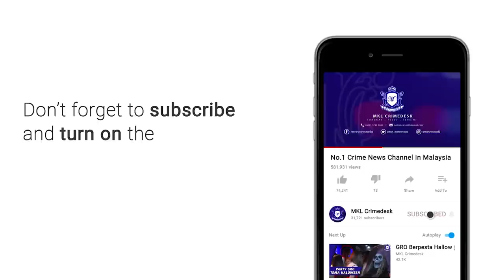Pelajar Maut Diheret Lori Tanah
Seorang remaja   berusia 19 tahun maut apabila motosikal yang ditungganginya bergesel dengan sebuah lori muatan tanah.

Kejadian berlaku di kilometer lapan lebuhraya Guthrie arah Sungai Buloh ke Shah Alam kira kira jam 1.45 pagi tadi.

Mangsa yang baru habis belajar dan tinggal di Kampung Paya Jaras, Sungai Buloh dipercayai dalam perjalanan ke Shah Alam.

Pergeselan itu menyebabkan mangsa digilis dan  terheret sejauh lebih 100 meter.

Satu jentera bomba dan penyelamat dari Kota Anggerik, Bukit Jelutong bersama 7 anggota dikejarkan ke lokasi kejadian bagi mengeluarkan mangsa yang tersepit.

Mangsa dikenali sebagai Mohamad Yusuf bin Sahul Hameed.

Mayat mangsa dihantar ke Hospital Sungai Buloh untuk dibedah siasat.

Manakala pemandu lori ditahan untuk diambil keterangan.